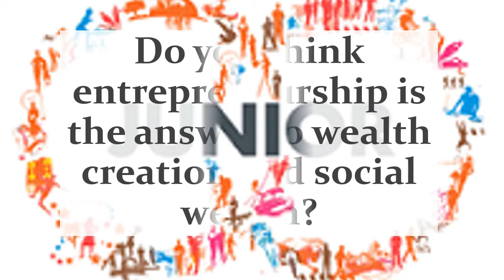JWEF UK - Entrepreneur Series -- Aga Gajownik, agagajownik.com, Founder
Seeing how the UK start-up scene has numerous figures who has taken the leap and embarked on the entrepreneurial journey, we have decided to hear from these individuals - their inspiration behind their start-up as well as tips for the rest of us! Keep your eyes peeled for these inspiring and enterprising individuals on our Entrepreneur Series! If you're an entrepreneur and you're keen on sharing some insights,or if you'd like to nominate someone,feel free to PM us!

I specialise in:
*business strategy planning (Business Model Canvas, monetisation models, marketing and PR)
*management consultancy (focus on agile principles)
*startup mentoring (lean acceleration approach)

Supporting individuals in creating and managing sustainable companies. Promoting entrepreneurship and supporting start-up ecosystems internationally, building networking and communication strategies. Experienced in project management, business planning, training and mentoring. I work using I&I formula for coaching, Traditional Project Management and Agile principles (certified SCRUM Master).